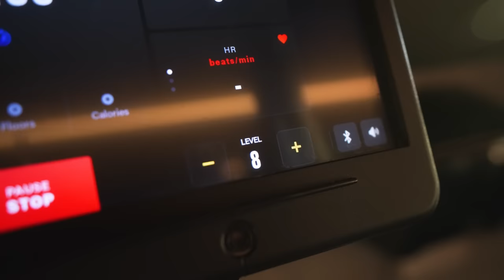HOW I GROW MY GLUTES & LEGS IN 12 WEEKS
in today's video, i'm sharing the blueprint of everything I'll be doing the next 12 weeks. i'm excited to take things to the next level! you should never take your body and health for granted.

» instagram gainsbybrains
» snapchat gainsbybrains
» twitter gainsbybrains
» tiktok gainsbybrains